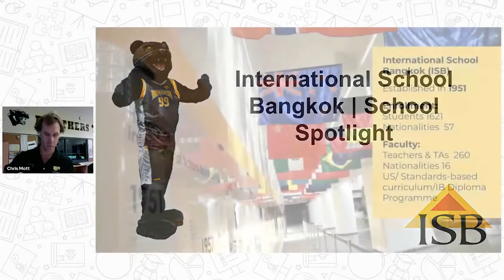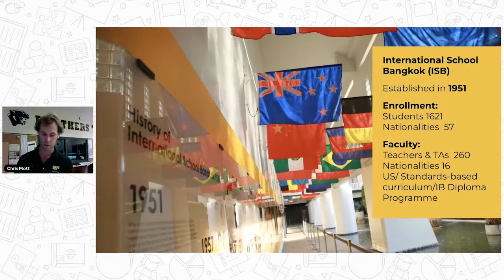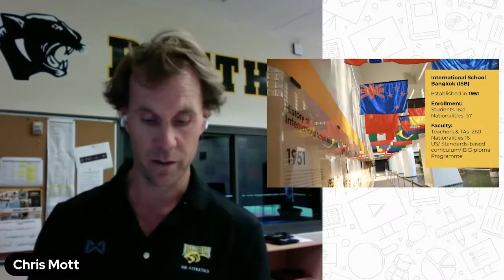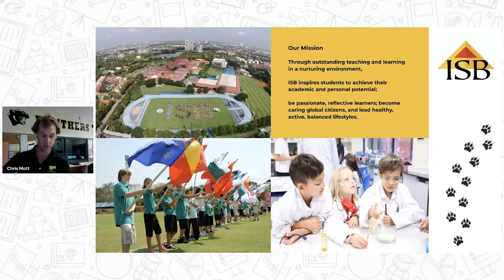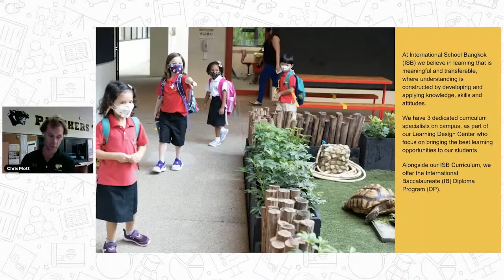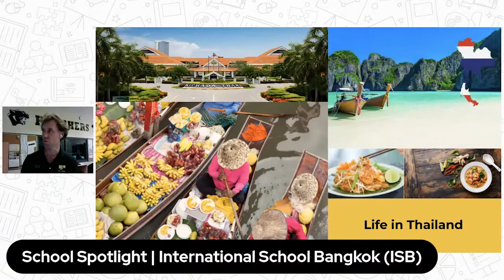International School Bangkok, Bangkok, Thailand | School Spotlight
Watch this School Spotlight of the International School Bangkok, Bangkok, Thailand from Chris Mott taken from the Global Take episode "A “Sign” of a Better Program: The Marketing and Branding of Your Athletic Program | Global Take"